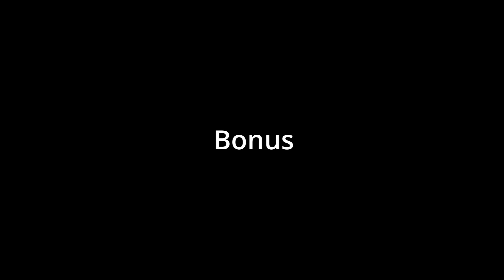The Southport Spitfire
In 2001 Southport pleasure land was owned by Blackpool pleasure beach, we had been in the park early in the morning and as we popped back to the car we were treated to a short display by a Spitfire, for no apparent reason.

Anyway I love the footage as unique with shots of the Traumatizer Rollercoaster.

Turn up the volume and enjoy.